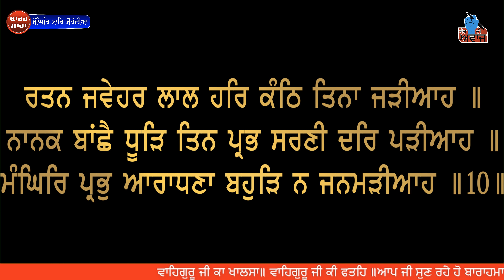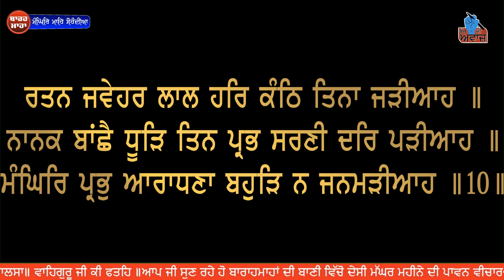MAGHAR MAHINA DI KATHA | BARAHMAHA MAJH | BHAI LAKHWINDER SINGH GAMBHIR |SACH DI AWAAZ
ਸੱਚ ਦੀ ਆਵਾਜ ਚੈਨਲ ਨਾਲ ਜੁੜਨ ਲਈ ਆਪ ਜੀ ਦਾ ਧੰਨਵਾਦ ।ਇਹ ਚੈਨਲ ਗੁਰਬਾਣੀ ਇਤਿਹਾਸ ਤੇ ਗੁਰਬਾਣੀ ਪ੍ਰਚਾਰ ਕਰਨ ਲਈ ਵਚਨਬੱਧ ਹੈ।
ਜੇਕਰ ਤੁਹਾਨੂੰ ਸਾਡੀ ਕਿਸੇ ਗੱਲ ਤੋਂ ਸ਼ੰਕਾ ਹੈ ਜਾਂ ਤੁਸੀ ਸਾਡੇ ਨਾਲ ਗੱਲ ਕਰਨਾਂ ਚਾਹੁੰਦੇ ਹੋ ਤਾਂ ਤੁਸੀ ਸਾਡੇ ਨਾਲ ਇਸ ਈਮੇਲ ਰਾਹੀਂ ਗੱਲ ਕਰ ਸਕਦੇ ਹੋ ਜੀ।
ਜੇਕਰ ਆਪਜੀ ਵੀਰ ਲਖਵਿੰਦਰ ਸਿੰਘ ਗੰਭੀਰ ਜੀ ਨਾਲ ਕੋਈ ਗੱਲ-ਬਾਤ ਕਰਨਾਂ ਚਾਹੁੰਦੇ ਹੋ ਤਾਂ ਉਹਨਾਂ ਦਾ ਫ਼ੋਨ ਨੰਬਰ ਸਾਨੂੰ MAIL ਕਰਕੇ ਲੈ ਸਕਦੇ ਹੋ ਜੀ।
https:/Facebook.com/sachdawaaz/
Twitter Account Id